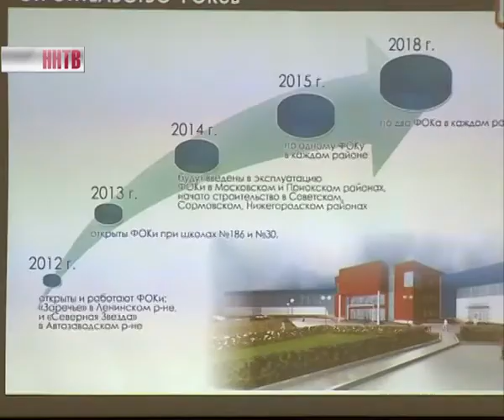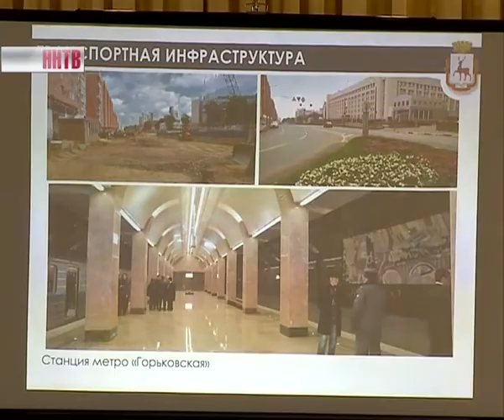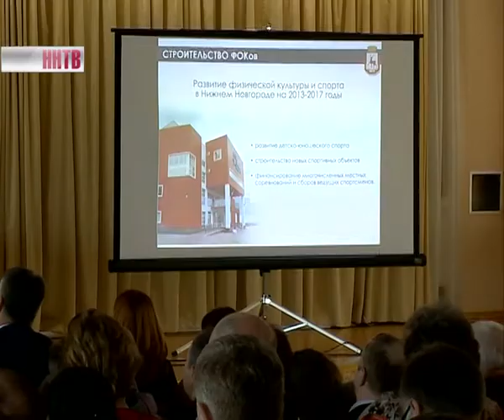Олег_Сорокин_в_ННИИРТе